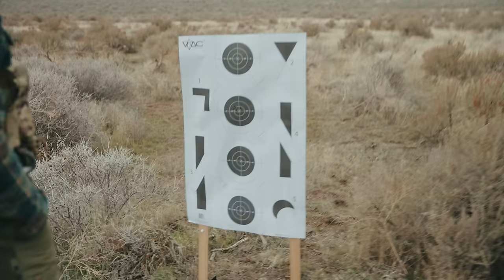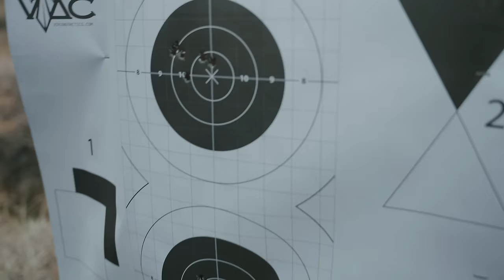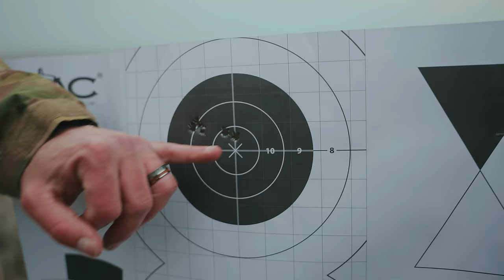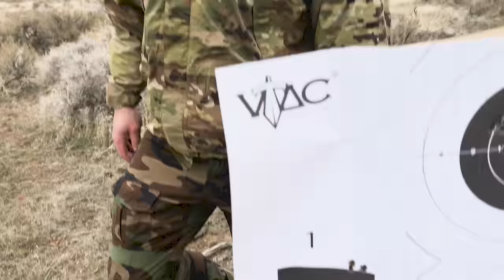The Q Fix - A 5lb Precision Rifle. But is it Accurate?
The Fix by Q has been a bucketlist gun of mine since i began this journey. its such a pretty looking piece of work and there's not a whole bunch of info about them online. lots people have told me they are inaccurate, some say exceptionally accurate. if i was spending this much on such a unique firearm i would sure hope it was a accurate firearm. so today we test the fix by q and we find out for ourselves!

AMMO? Last shot has you covered. Click my Linktree below!

OpticsPlanet "MICAH7"

Shooting Surplus.  "MICAH7"

Americana Pipedream Apparel are the homies. Show them some love and check out their sweet wares. code "BUSSIN"

Night vision -  DARQ INDUSTRIES